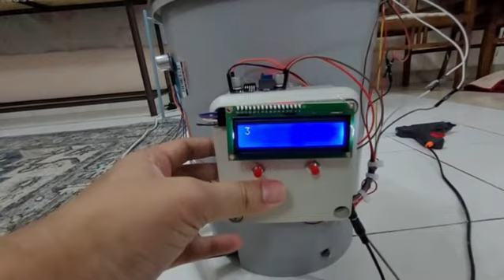arduino automatic trash can